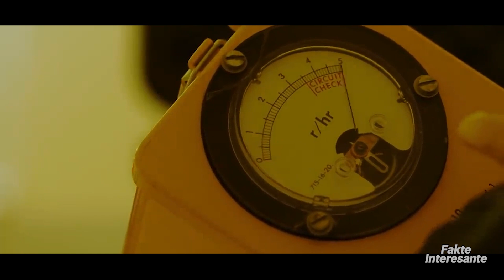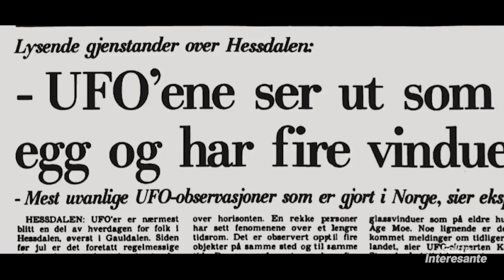Mistere te Frikshme qe nuk do te Zgjidhen Kurre • Fakte Interesante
...Çuditërisht, pemët rreth kratereve tregojnë një periudhë rritjeje të përshpejtuar të ngjashme me atë që shihet në pyjet përreth Çernobilit.
Disa besonin se krateri ishte formuar nga një meteorit i quajtur Tunguska.
Asnjë mbetje e kraterit të atij krateri nuk është gjetur ndonjëherë, pavarësisht se ishte ngjarja me ndikimin më të lartë që kur njerëzimi filloi të mblidhte të dhëna dhe të mbante shënime për këto ngjarje.
Megjithatë, gjeologët mendojnë se kraterit Potomski i mungojnë shenjat dalluese të një rasti të tillë dhe ka shumë të ngjarë që të jetë shkaktuar nga diçka tjetër.
Të tjerë besojnë se është vendi i uljes së një anijeje aliene, e cila gjithashtu mund të shpjegojë gojëdhënat e përhapura nga vendasit...

00:00 intro
00:07 KRATERI PATOMSKI
02:10 ISHULLI BOUVET
04:23 DRITAT E HESSDALEN
05:51 ZONJA TOKSIKE